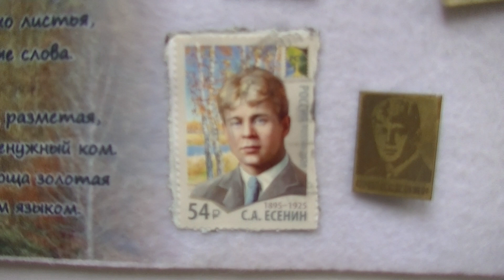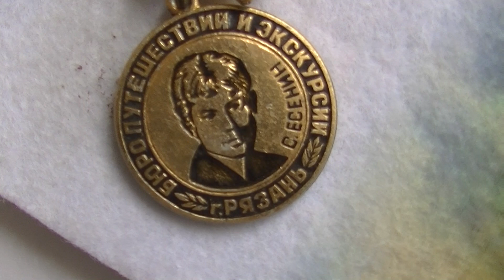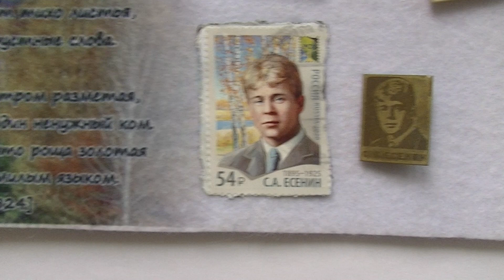Коллекция значков Сергей Есенин